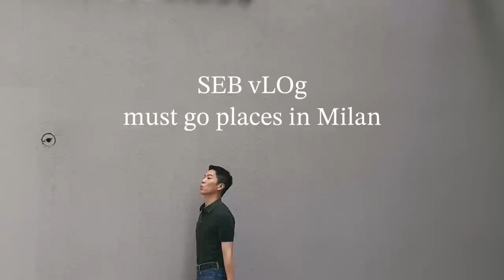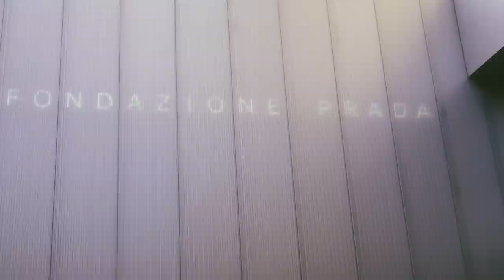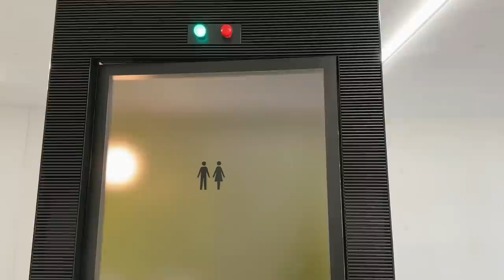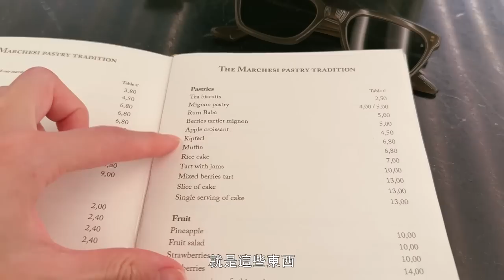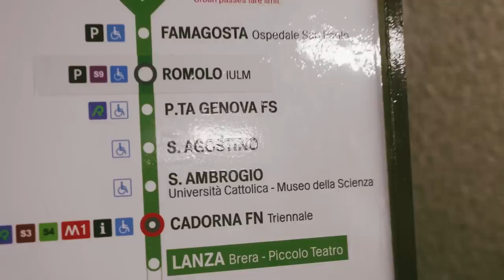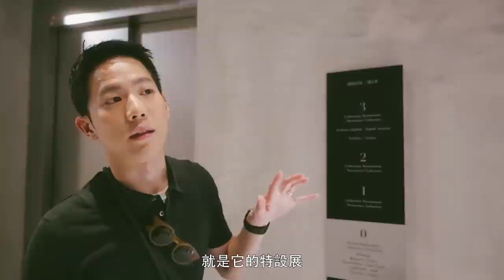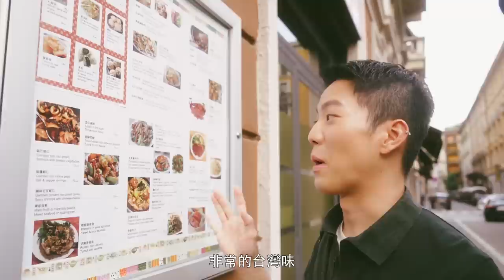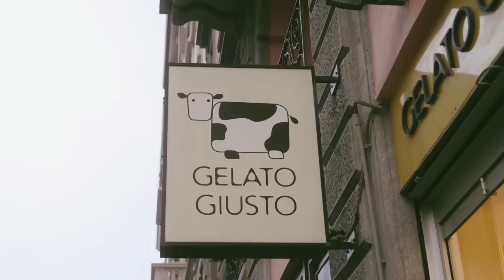披薩王國的披薩真的好吃嗎？為何來米蘭還要吃台菜？好吃炸天的義式冰淇淋、殺去Prada和Armani總部一探究竟｜駱 SEB vLOg #36 must-visit places in Milan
這次來米蘭雖說是為了工作
但身邊有來過的人都溫馨提醒米蘭粉無聊
找了幾個感興趣的地方走走踏踏散散步

1. Prada Foundation普拉達美術館
2. Marchesi 1824甜點店
3. PIZ披薩店
4. Armani穀倉藝術館
5. 台灣料理（有來米蘭的人都有推
6. GELATO GIUSTO義式冰淇淋店

不知道下次什麼時候還會再來米蘭
如果有推薦的讚place歡迎介紹！

team seb lo
director @psychobaby_gill
dop @dr.leonardo_davinchi
film edit both of them